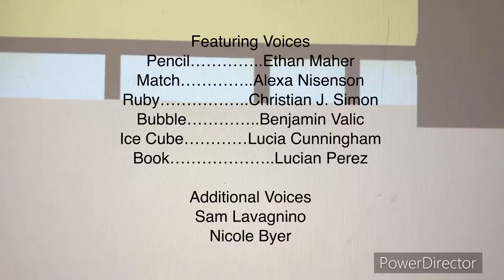Big Yoyle City Objects Credits (CN App/VOD Version, October 21, 2022)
The first/pilot episode of Big Yoyle City Objects Premieres on CN App/VOD on October 21, 2022, 3 months later, it airs on Live TV for the First Time.